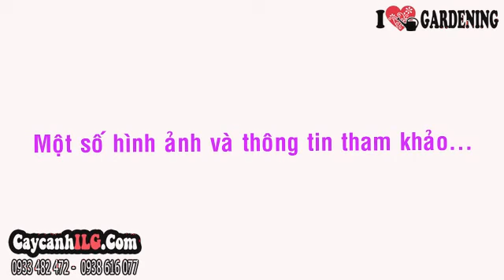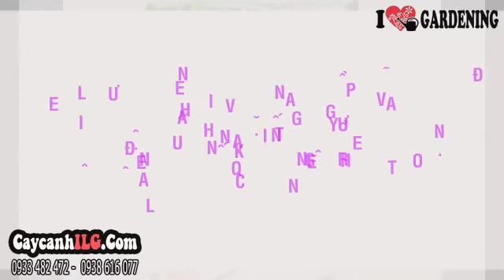Cây Mật Cật Cao 90cm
Cây mật cật hay cây trúc mây có tên khoa học là Rhapis excelsa. Cây mật cật ưa sáng hoặc chịu bóng bán phần, cây ưa ở khí hậu có độ ẩm cao mát và chịu bóng tốt, thích hợp làm cây nội thất. Cây trúc mây có tác dụng lọc ammonia tốt nhất và lọc formaldehyde rất tốt, làm trong lành không khí.

Tất cả thông tin, cách chăm sóc và giá Cây Mật Cật Cao 90cm tại